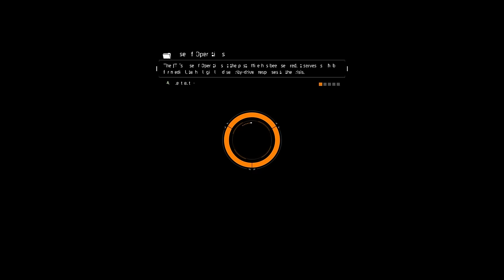The Division | "All Employees Must Wash Hands After WRECKING FOOLS!" (Coop w/ H2O Delirious) (EP2)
Send me all the things here:
Greensboro, NC
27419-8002